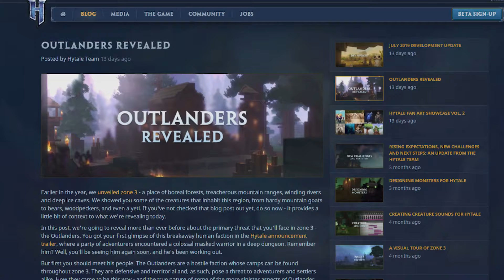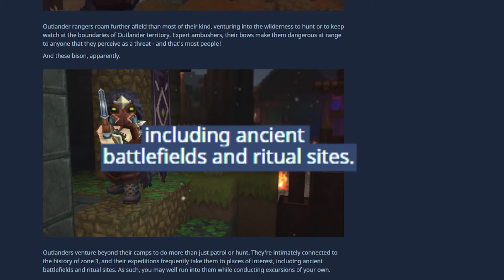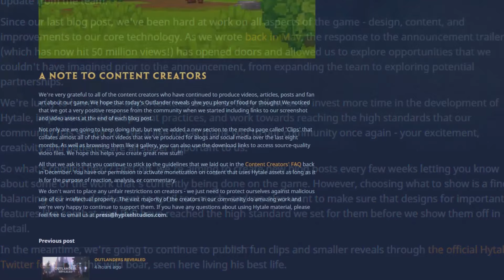Hytale Bosses and Factions in Zone 3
Learn more about the enemies you'll find in zone 3...